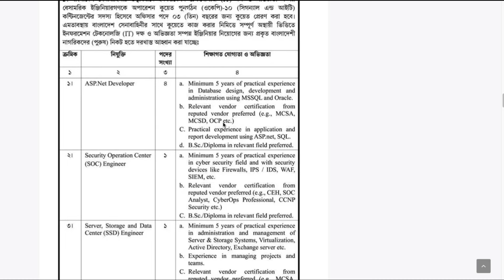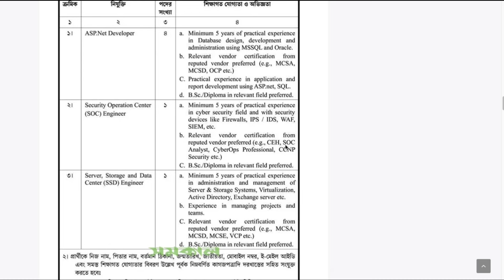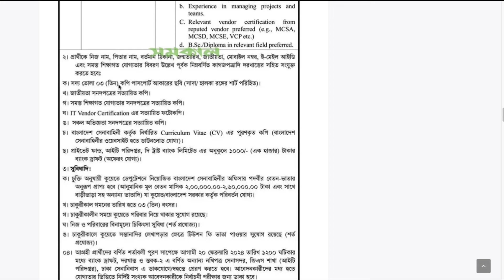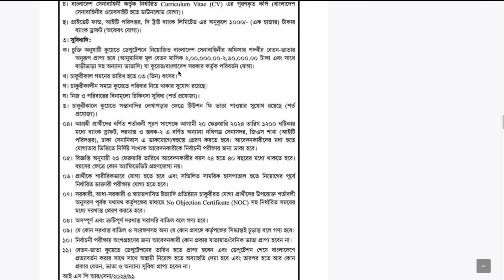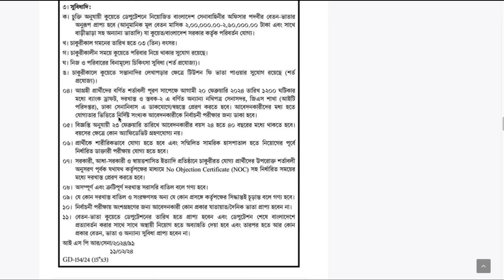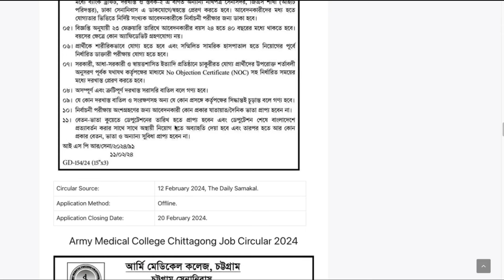সেনাবাহিনীর বেসামরিক নিয়োগ বিজ্ঞপ্তি ২০২৪।। সরাসরি সেনাবাহিনীর সাথে কুয়েত মিশনে যাওয়ার সুযোগ।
বাংলাদেশ সেনাবাহিনীর একটি দেশ সামরিক নিয়োগ বিজ্ঞপ্তি প্রকাশিত হয়েছে যেখানে সরাসরি কুয়েত মিশনে যাওয়ার সুযোগ। তিন বছর মেয়াদী এই অস্থায়ী চাকরি সকল বিস্তারিত তথ্য এর ভিতর দেওয়া রয়েছে।